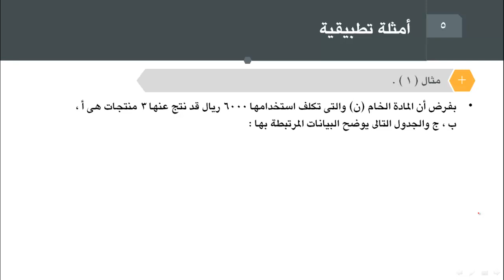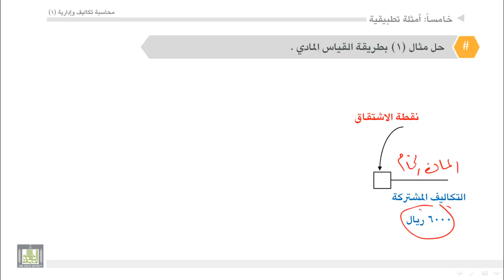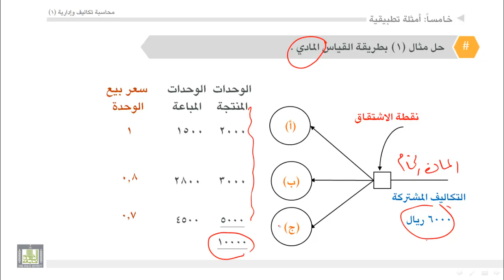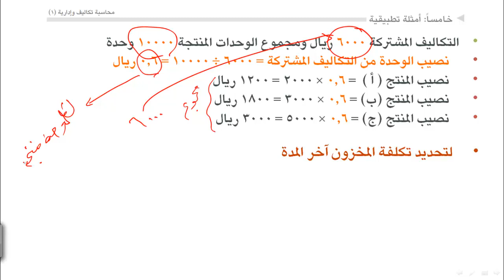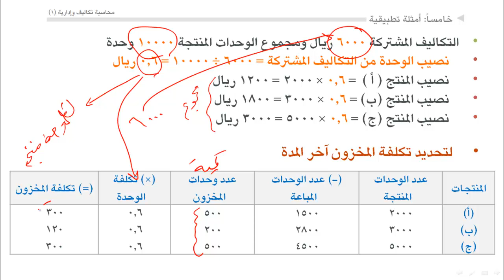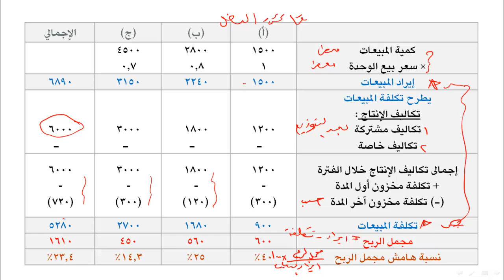محاسبة تكاليف (1) - الوحدة 7 : تطبيقات على التكاليف المشتركة والفرعية - مثال 1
تطبيقات على التكاليف المشتركة والفرعية - مثال 1